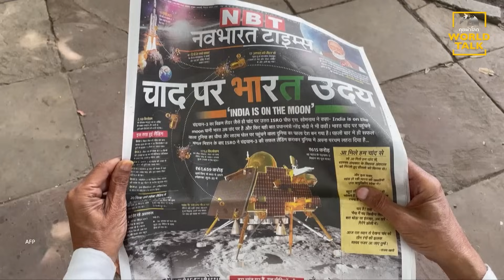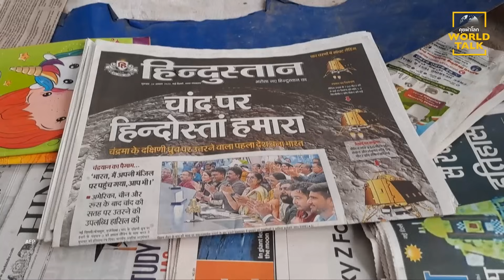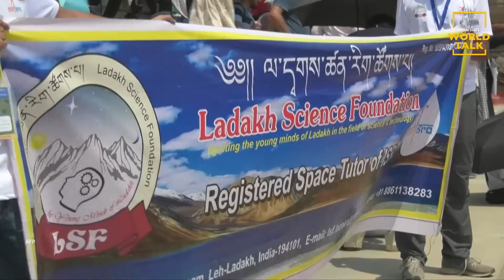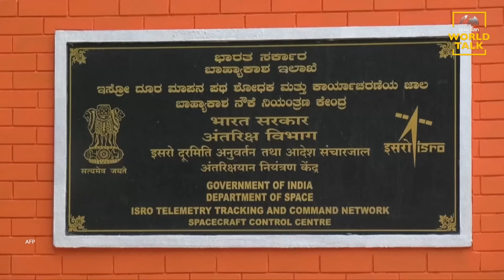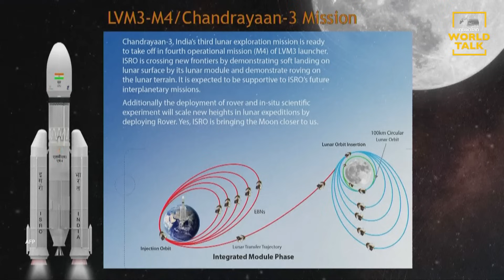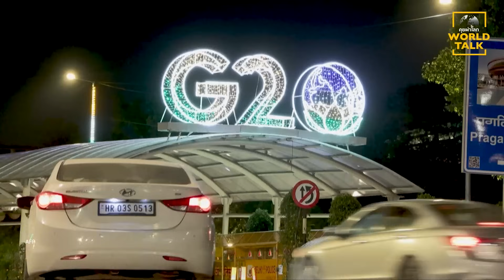India in Space ศึกชิงอวกาศที่แตกต่างของโมดี : [คุยผ่าโลก Worldtalk]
อินเดียเปิดโลกความรู้สู่ห้วงอวกาศ โดยรัฐให้การสนับสนุนเต็มที่ จนสามารถนำ  "จันทรายาน-3" ลงจอดขั้วใต้ของดวงจันทร์ได้สำเร็จ เป็นชาติแรกของโลก ต่อเนื่องด้วยการส่ง 'อาทิตยาแอล -1' ศึกษาลมสุริยะที่ส่งผลกระทบทำให้เกิดปรากฏการณ์หลายๆ อย่างบนโลก

: วารินทร์ สัจเดว